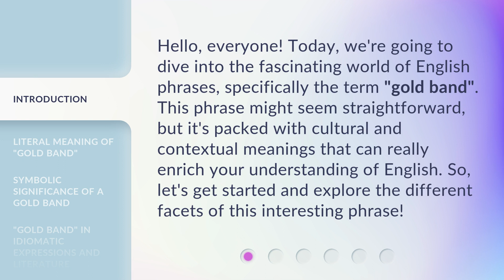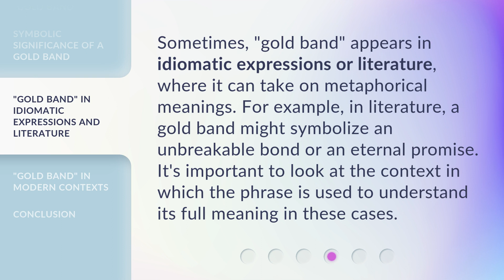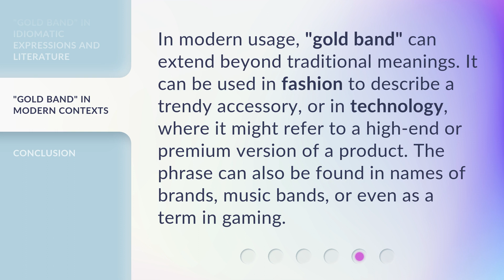Exploring the Phrase "Gold Band": More Than Just a Ring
Exploring the Phrase 'Gold Band': More Than Just a Ring • Discover the hidden meanings and symbolism behind the phrase 'Gold Band' as we delve into its historical significance, cultural connotations, and its role beyond being a simple piece of jewelry. Join us on this captivating exploration that reveals the true essence of the 'Gold Band' and its deeper implications.

00:00 • Introduction - Exploring the Phrase "Gold Band": More Than Just a Ring
00:34 • Literal Meaning of "Gold Band"
01:03 • Symbolic Significance of a Gold Band
01:36 • "Gold Band" in Idiomatic Expressions and Literature
02:02 • "Gold Band" in Modern Contexts